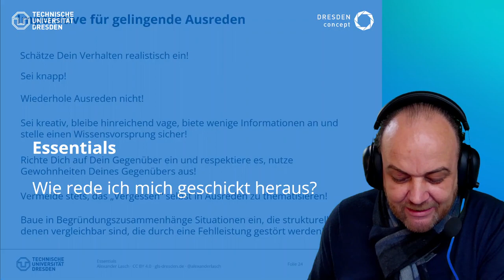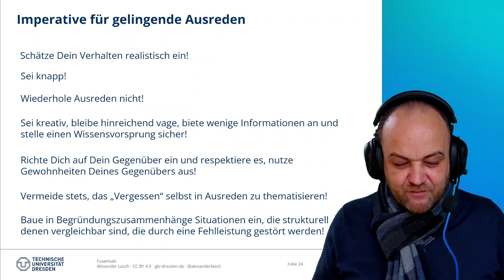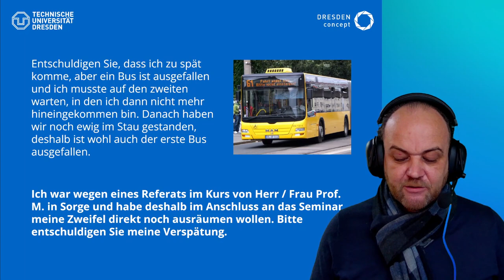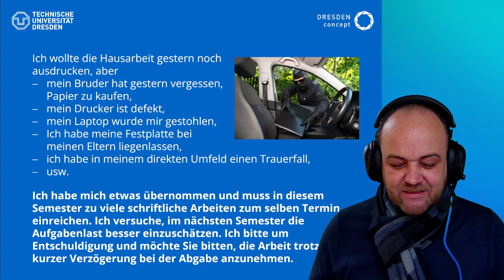Essentials #013: Wie rede ich mich geschickt heraus?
Wie rede ich mich geschickt heraus? Am besten überhaupt nicht, aber wenn, dann so.